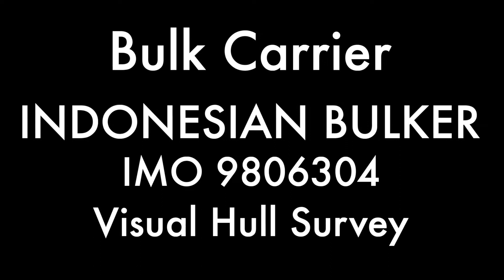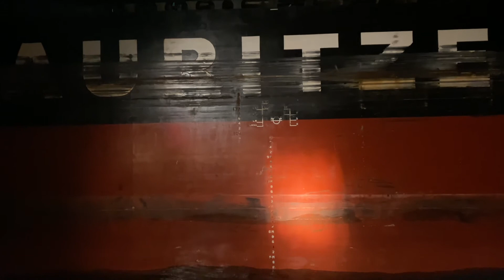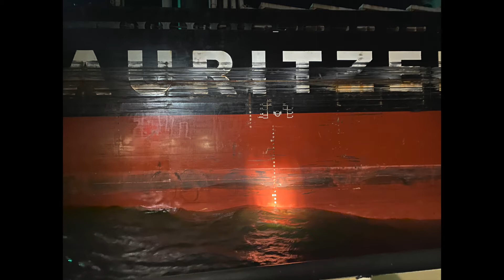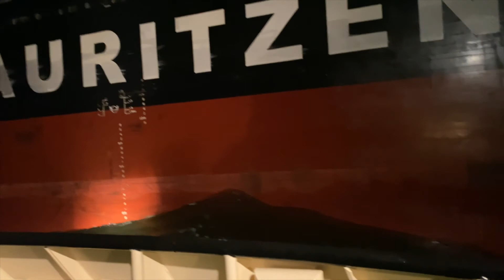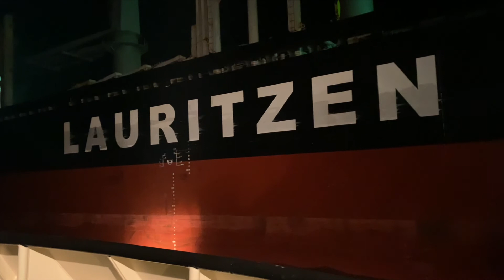Hull Survey Bulk Carrier INDONESIAN BULKER IMO 9806304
Visual hull survey of bulk carrier INDONESIAN BULKER IMO 9806304 at port Ventspils anchorage.